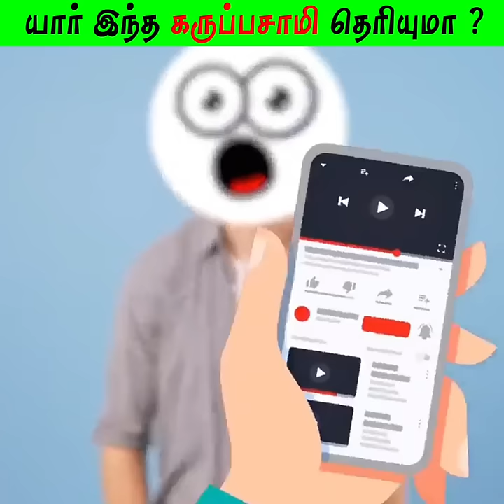யார் இந்த கருப்பசாமி தெரியுமா ? | Who is this Karuppan?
If you would like to remove any movie clips i have used in this video, send a email to and your clips will be removed immediately. We have invested lot of time and effort to raise this channel. I am happy to give the revenue to you.